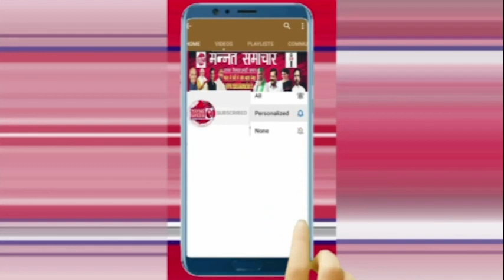शिव ज्योति आई केयर सेंटर के डॉक्टर एस के सुधाकर ने बढ़ते आई फ्लू इंफेक्शन को लेकर कहीं बड़ी बात बताए